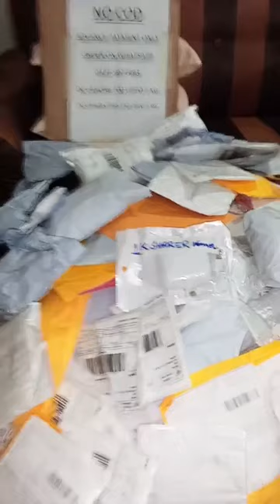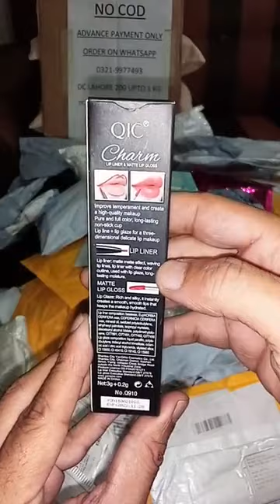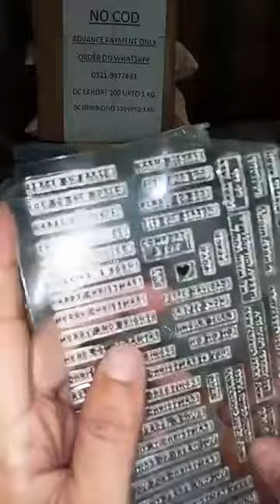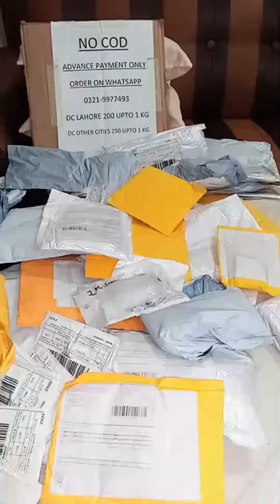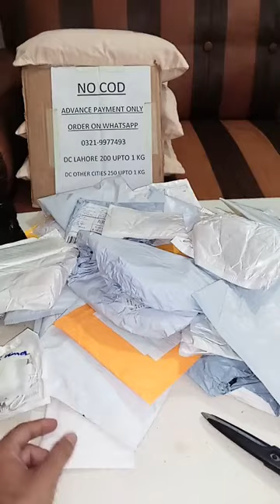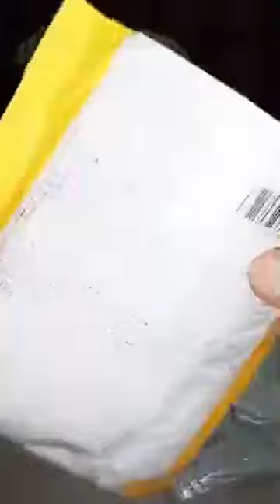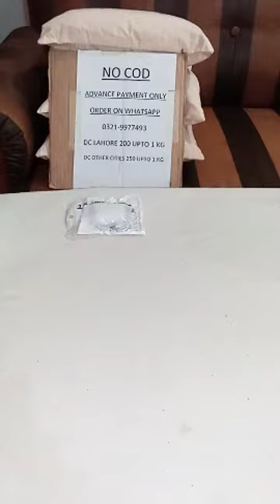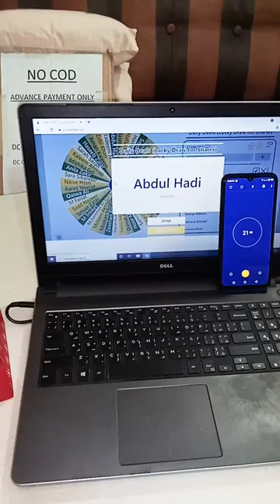DHL Undelivered Parcels Islamabad - Amazon Haul - Undelivered Parcels - DHL Undelivered Parcels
If you want to buy undelivered parcels like DHL or amazon undelivered stock or any opened product or anything so you can contact on this page or call them.